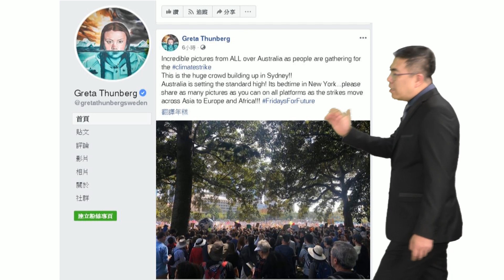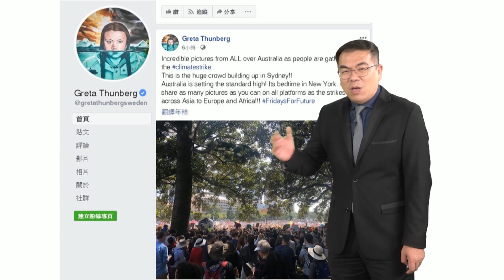2019/09/20 北東雨勢明顯至周六午後 早晚仍涼 留意穿著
塔巴颱風環流影響
北東雨勢明顯至周六午後
早晚仍涼 留意穿著
下周東北風轉弱